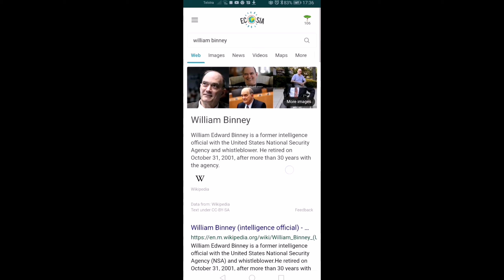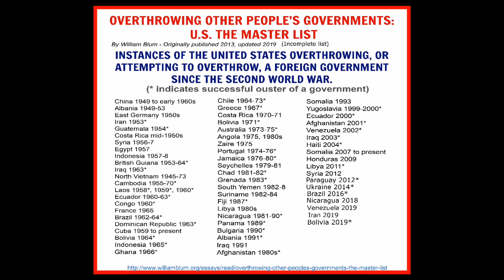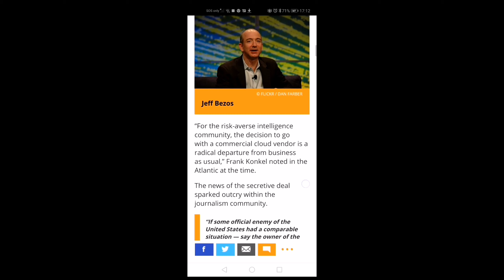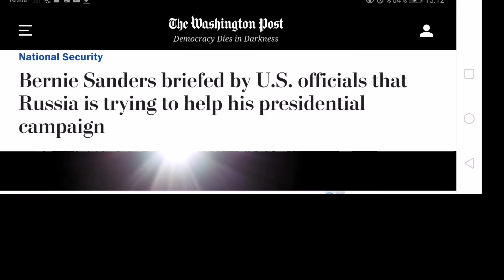Russiagate 2.0: Washington Post smearing of Bernie Sanders Prior to Nevada Caucus